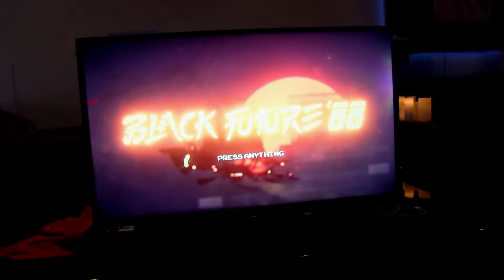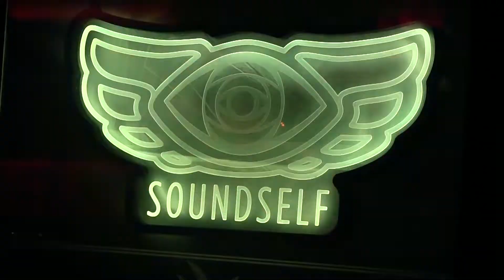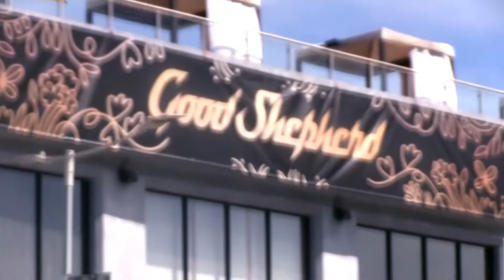IndiE3 Indie Heaven event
Offsite event held from June 12-14th 2018 by Good Shepherd Entertainment.

Participants were:
-Phantom Doctrine (Good Shepherd Entertainment)
-Black Future ‘88 (Good Shepherd Entertainment)
-Semblance (Good Shepherd Entertainment)
-World War Z (Saber Interactive)
-Rune (Human Head Studios)
-Bendy and the Ink Machine (The Meatly Games + Rooster Teeth -Games)
-SoundSelf (Transcendant Realities)
-Transcendent VR
-Deep VR (Owen Harris)
-Breath of Life (Auralab)
-Microdose VR
-DreamHack